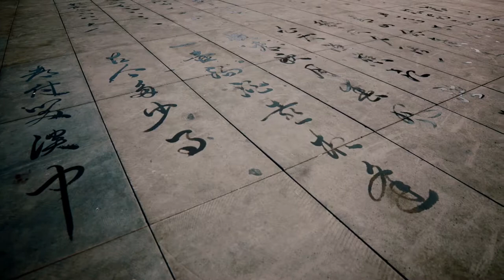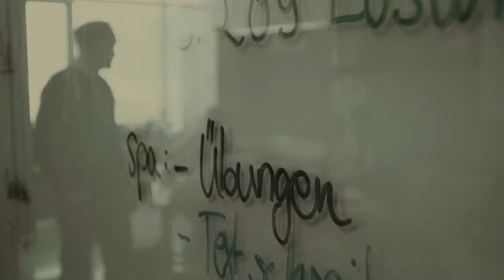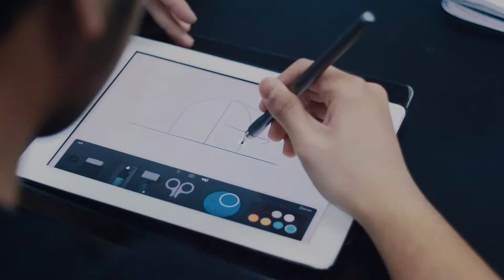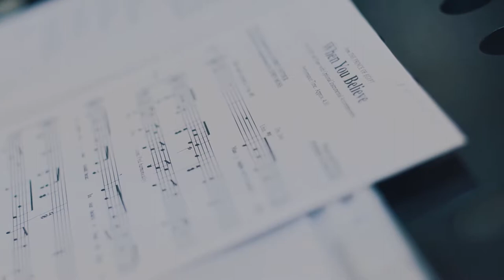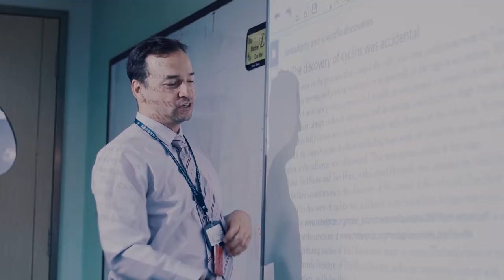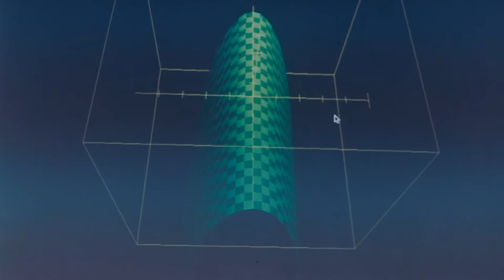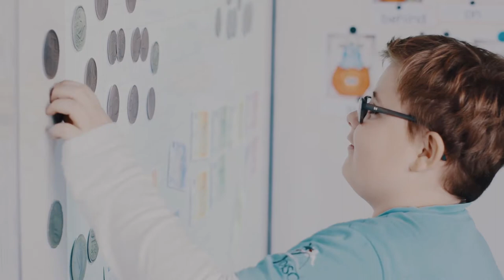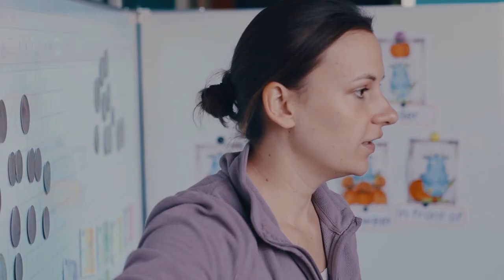Changchun American International School Promo Video 2018 Version